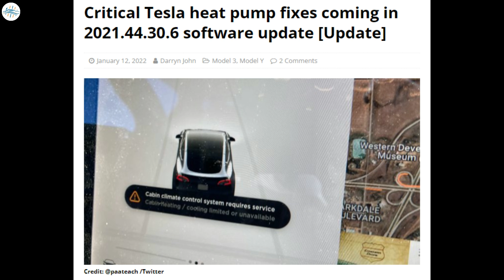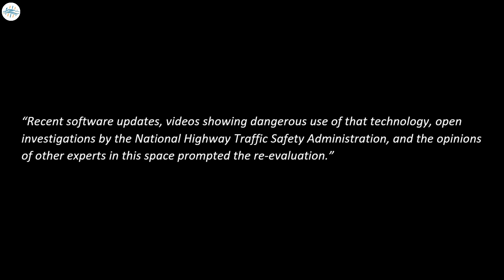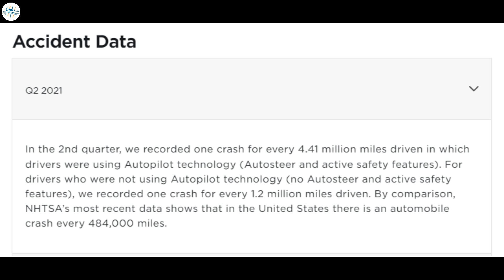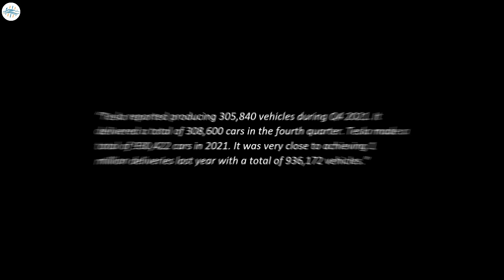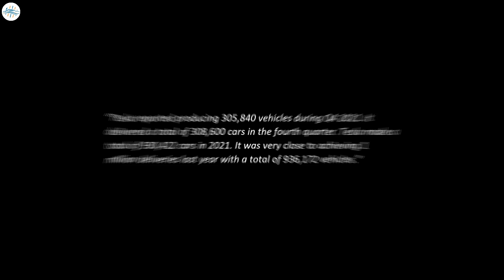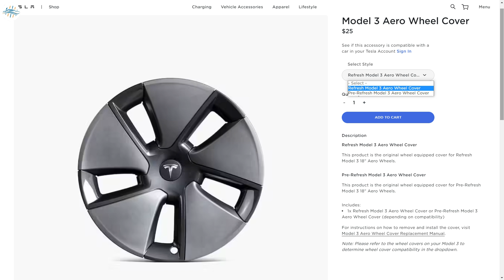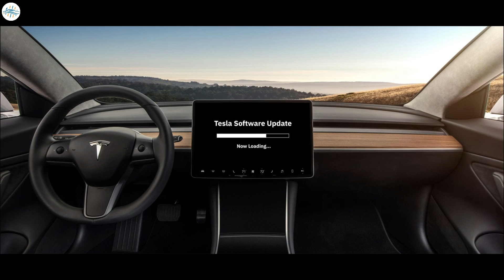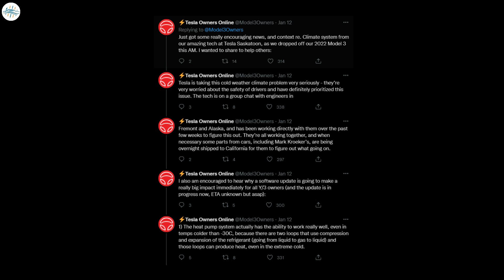Tesla's New Software Update With Huge "FIX" & More Updates!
Tesla’s Full Self-Driving regulation process to be further examined by California DMV

Tesla (TSLA) Q4 and FY 2021 earnings call set for Jan 26, Musk expected to share product roadmap update

Tesla stocks up on Model 3 Aero & Model Y Gemini wheel covers

Critical Tesla heat pump fixes coming in 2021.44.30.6 software update [Update]